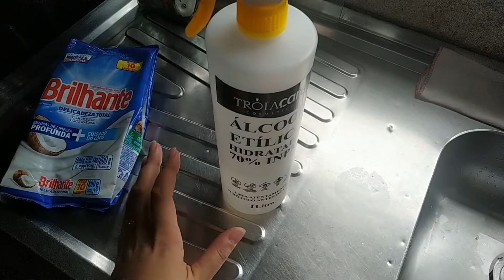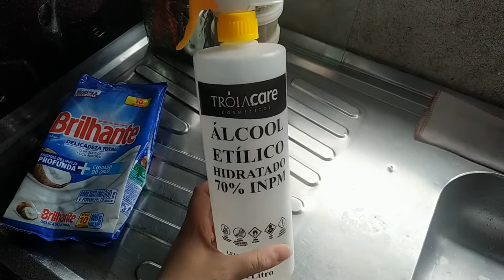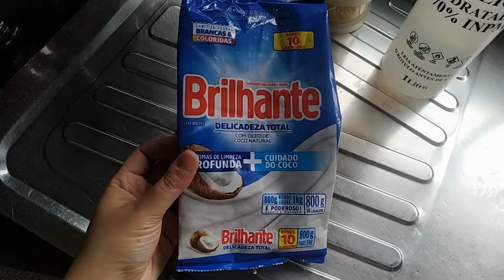Limonada suíça Deliciosa 🍋❤️😋e dicas✨✨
Olá pessoal
Nesse vídeo trago uma receita Deliciosa, simples e em baixo custo!
Tem umas diquinhas também! Espero que gostem😍
Receita:
3 limães
700 ml de água
1 leite condensado
Gelo

É também :
🦋Compartilha

Me sigam no Instagram :
lardajuci _oficial

Fiquem com Deus e grande beijo ✨😘🙌